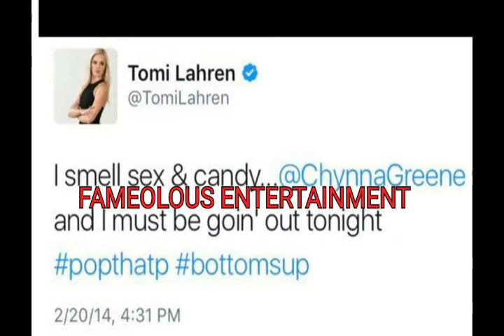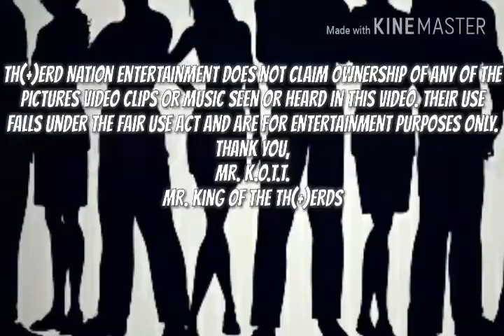Tomi Lahren Exposed on Twitter